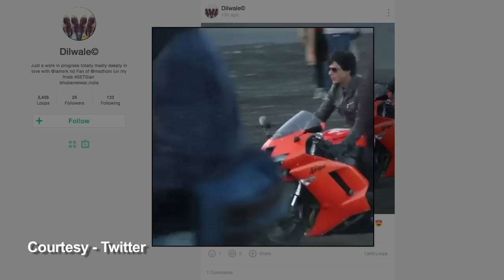Dilwale | Shah Rukh's Stunning Entry on Bike | Exclusive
Bollywood Badshah Shah Rukh Khan, who will sharing the screen space with actress Kajol in “Dilwale”, recently spotted riding a bike in Iceland.